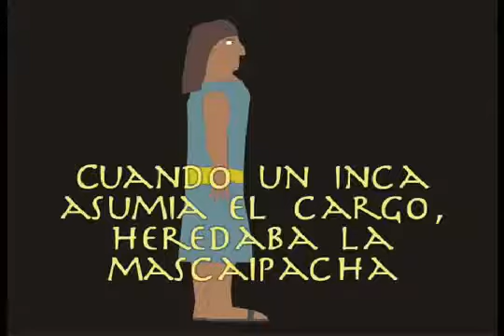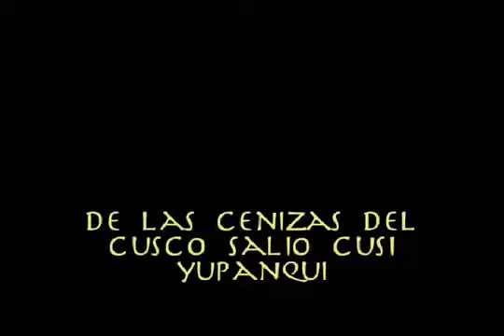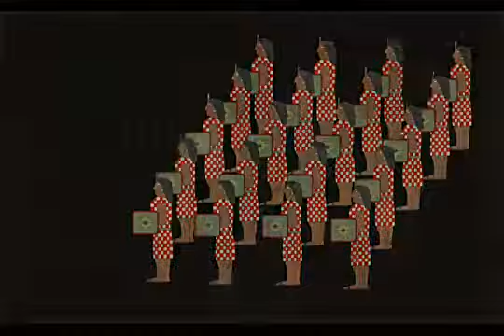Mago de Oz - Gaia Imperio Inca🇵🇪🇵🇪